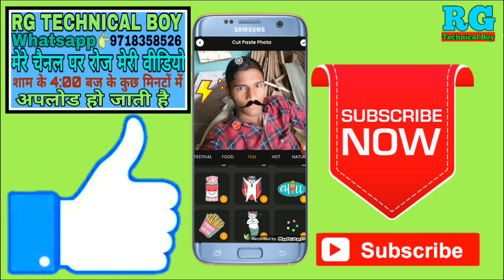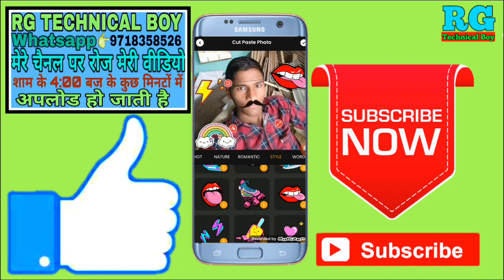Apni photo par sticker kaise lagaye || how to set sticker in my photo 2019 in hindi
नमस्कार दोस्तों आप सभी का स्वागत है हमारे RG TECHNICAL BOY YouTube चैनल में दोस्तों इस वीडियो में आपको बताऊंगा कि Apni photo par sticker kaise lagaye || how to set sticker in  my photo 2019 in hindi

App name👉Cut Paste Photos

Your Queries- 👇
1.Apni photo par sticker kaise lagaye

2.how to set sticker in  my photo 2019 in hindi

3.Apni photo par sticker kaise lagaye in Android

4.Apni photo par sticker kaise lagaye 2019

5.Apni photo par sticker kaise lagaye Mobile

6.Apni photo par sticker kaise lagaye Samsung

7.Apni photo par sticker kaise lagaye Phone 2019

8.Apni photo par sticker kaise lagaye iPhone

9.Apni photo par sticker kaise lagaye Rg technical boy

10.Apni photo par sticker kaise lagaye android 2019